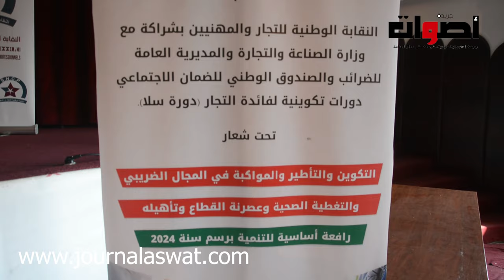المكتب الاقليمي للنقابة الوطنية للتجار والمهنيين ينظم دورة تكوينية لفائدة التجار بمدينة سلا